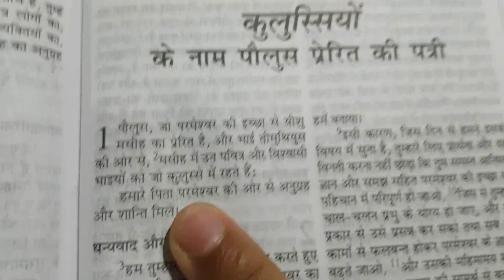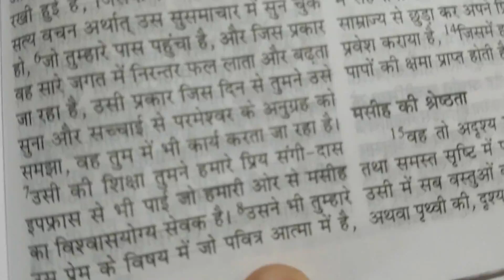September 1, First Reading; Collosians 1: 1-8